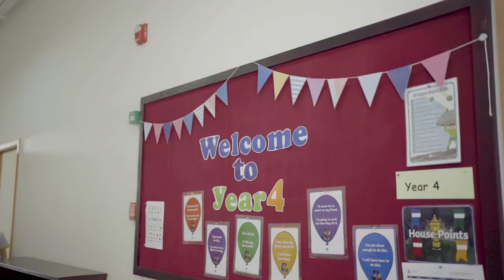ລີວາຍ ແລະ ບີເອັມ ພາແມ່ແນ່ງຄົນງາມທ່ຽວຊົມໂຮງຮຽນ Heathfield international School Vientiane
ລີວາຍ ແລະ ບີເອັມ ຈະພາເພື່ອນໆມາທ່ຽວຊົມໂຮງຮຽນນານາຊາດຮີດຟິວວຽງຈັນ